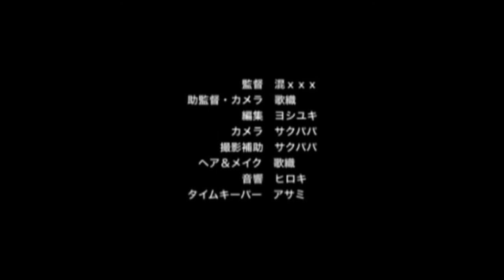三叉路【光】ミュージックビデオ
【三叉路】
1999年結成のフォークトリオ。
３声のハーモニーとアコースティックギター3本のスタイルで
2006年「NHK熱唱オンエアバトル」2代目チャンピオンとなり、
同年メジャーデビュー。

メンバー
松井まさみち　Vo/AG
川田雅之　AG/Cho
混xxx　AG/Cho